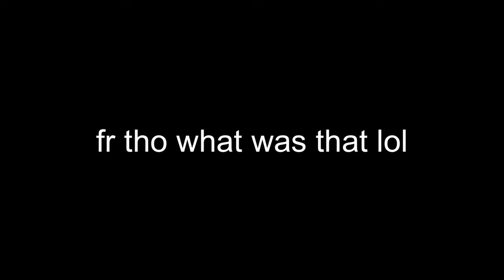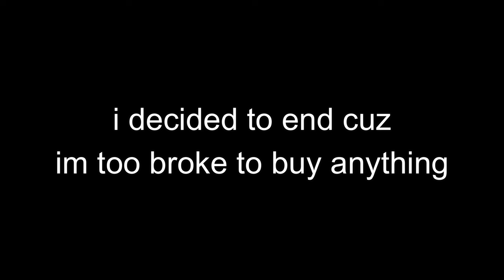Receiving My MAX Sentence at the Ministry of Science Facility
today we play yet another game that is similar to scp (not really). first impressions, this game is very solid! gonna check it out more ;o

Game name: Ministry of Science